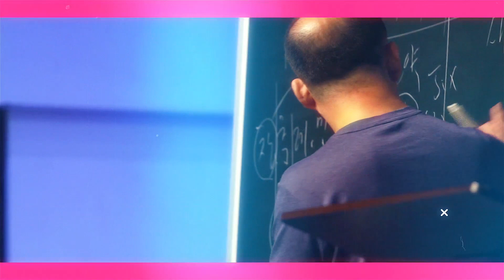2018 조이코리아 여름캠프 홍보영상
2018 여름 조이코리아 복음캠프

- 주제 : 나는 예수 그리스도를 믿습니다(마16:16)

이 완악한 시대가운데 예수의 이름을 외칠,
오직 진리되신 예수만을 믿고 따라갈 청소년, 청년들을
주의 이름으로 환영합니다.

- 청소년바이블캠프 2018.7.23(월)~7.25(수)
- 청소년1차복음캠프 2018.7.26(목)~7.28(토)
- 청소년2차복음캠프 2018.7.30(월)~8.1(수)
- 청소년3차복음캠프 2018.8.2(목)~8.4(토)
- 청소년4차복음캠프 2018.8.6(월)~8.8(수)
- 청소년5차복음캠프 2018.8.9(목)~8.11(토)
- 청년대학바이블캠프 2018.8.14(화)~8.16(목)
- 청년대학복음캠프 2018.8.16(목)~8.18(토)
- 장소 : 연세대학교 원주캠퍼스

카카오톡 플러스친구 : @joykorea